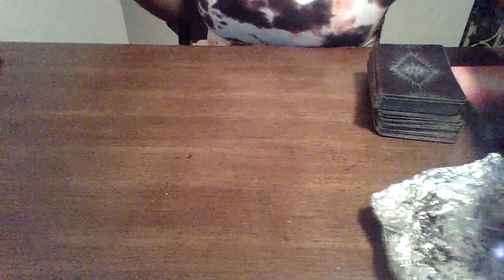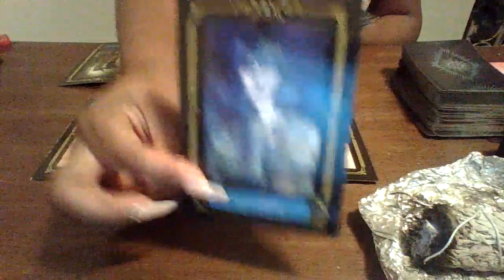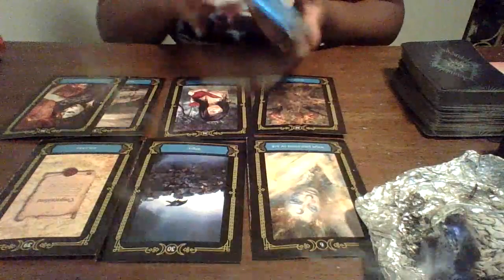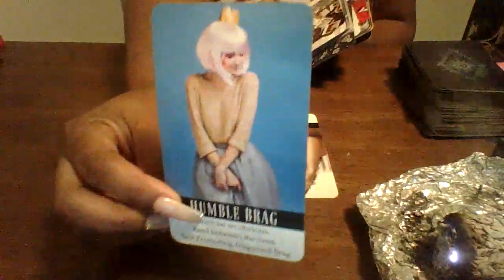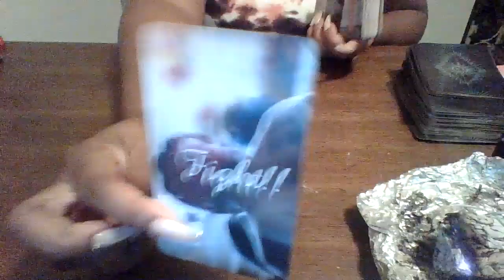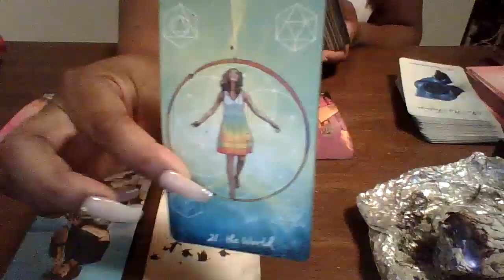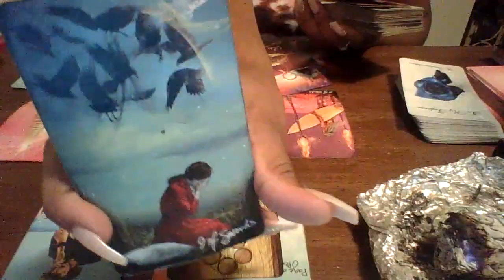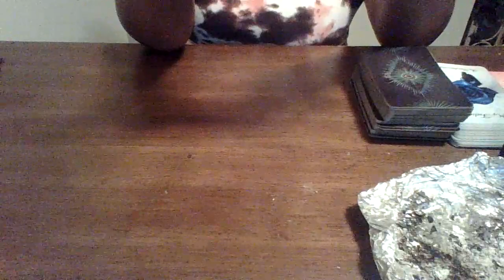How Does Karmic Feel About DF? DM Told Karmic He Still Is In Love Wit DF & Now She Wants To Fight!